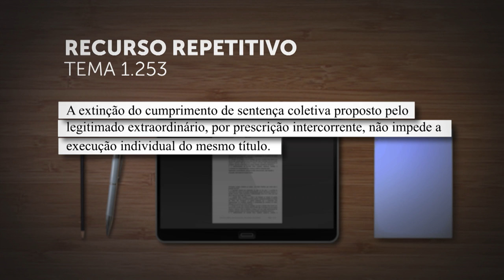Extinção do cumprimento de sentença proposto por sindicato não impede execução individual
​No julgamento do Tema 1.253, sob o rito dos recursos repetitivos, a Primeira Seção do Superior Tribunal de Justiça (STJ) decidiu que "a extinção do cumprimento de sentença coletiva proposto pelo legitimado extraordinário, por prescrição intercorrente, não impede a execução individual do mesmo título".
REsp 2078485
REsp 2078989
REsp 2079113